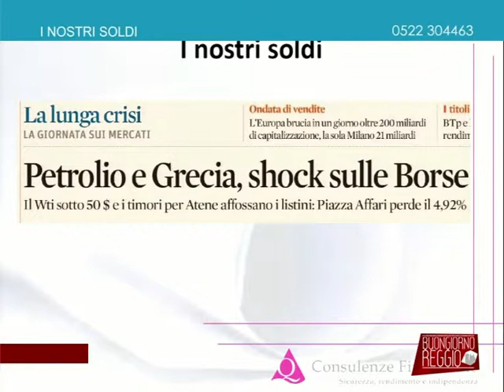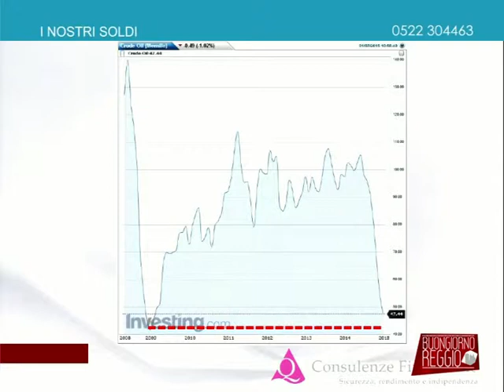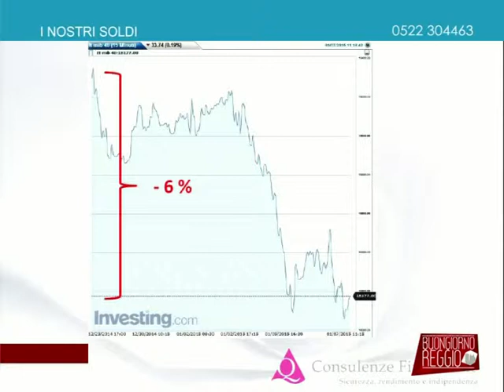Crisi della Grecia: l'Italia è in pericolo?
Puntata del 8 gennaio 2015 della rubrica I nostri soldi, in onda su Telereggio. Massimo Guerrieri e Paolo Giovanardi analizzano l'attuale situazione delle Grecia, e le possibili ripercussioni per l'Italia e i mercati finanziari.